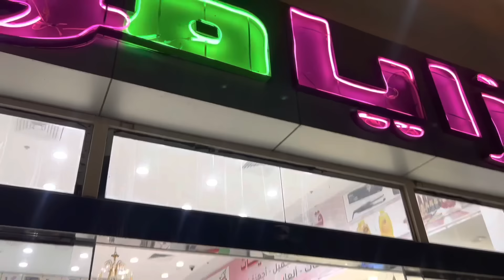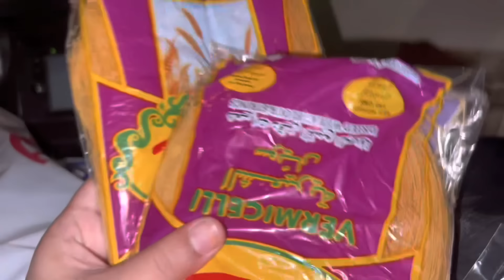Chand raat vlog || Alvidah Ramdan || last aftari in masjid e Nabwi || Salma yaseen vlogs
Alvidah ramdan
Last after in masjid e Nabwi
Salma yaseen vlogs
Salma yaseen
Salma yaseen vlogs
Salma yaseen family
Salma yaseen family vlogs
Salma yaseen new vlogs
Eid Mubarak
Chand raat
Chand raat vlog